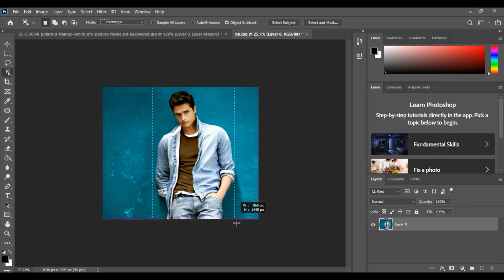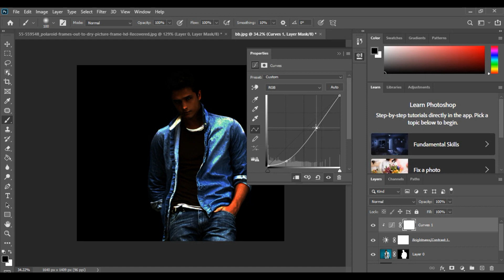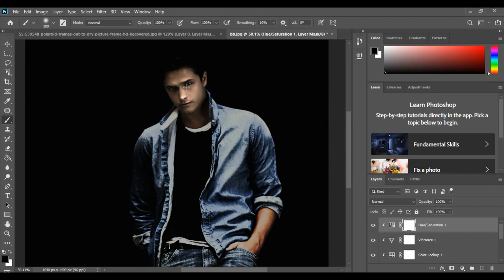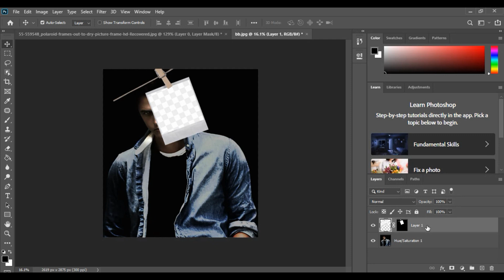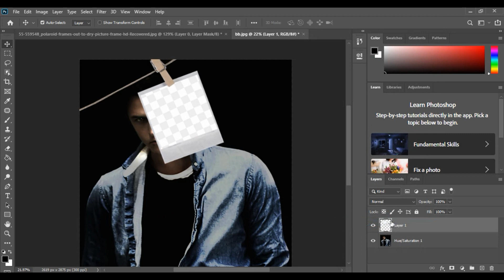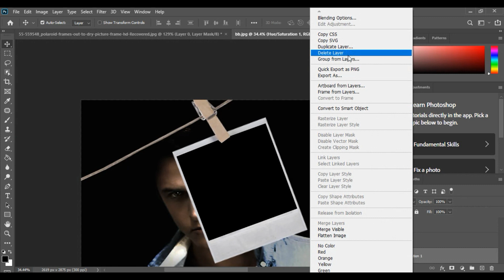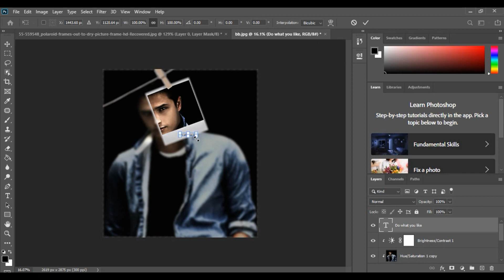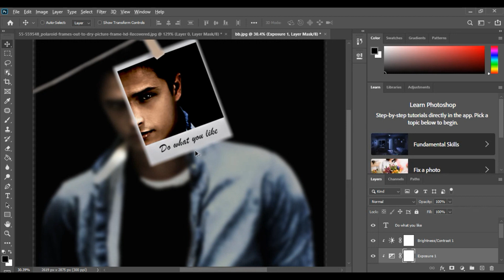Instagram Viral Polaroid Photo Editing Tutorial | Photoshop CC 2020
The new Instagram Viral Polaroid Photo Editing Tutorial in Photoshop CC 2020

Today we learn how to make a great Polaroid photo effect for Instagram.

This photo editing lifehack tutorial teaches you how to make your Instagram timeline more attractive.